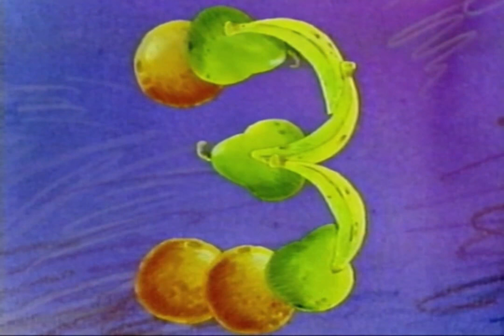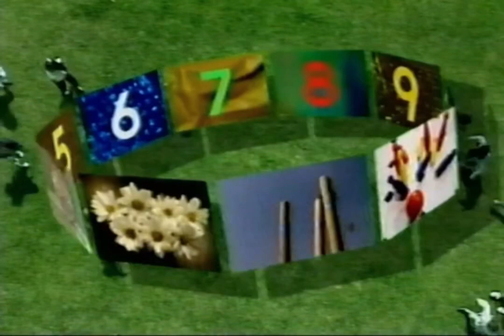Maths Alive | Number 3 | Reception | BBC Education | VHS 📼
Number Three 3️⃣ From Maths Alive

✨Magic Memories & Nostalgic Moments only💫